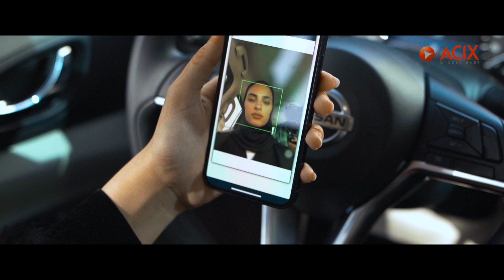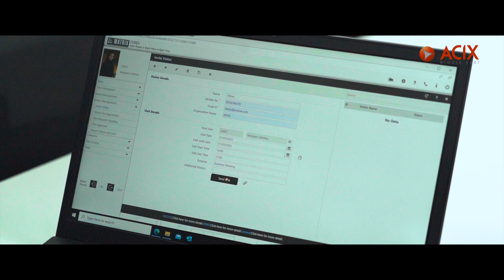Matrix FACE Recognition Solution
AI Based Face Recognition Solution For People Access Control , Time Attendance , Visitor Management System And Various Security Solution Applications.

End to end physical security solutions.